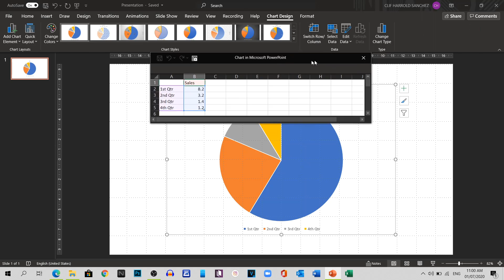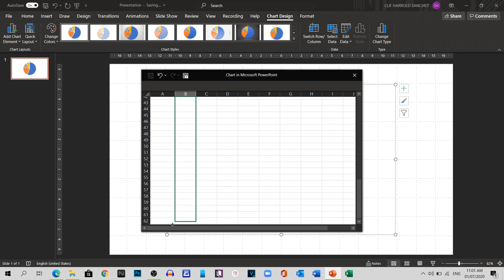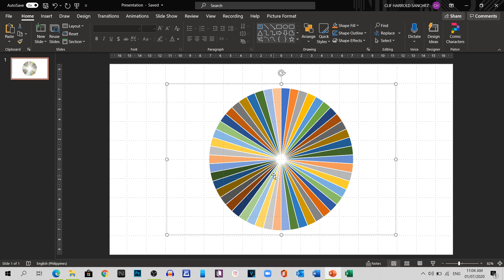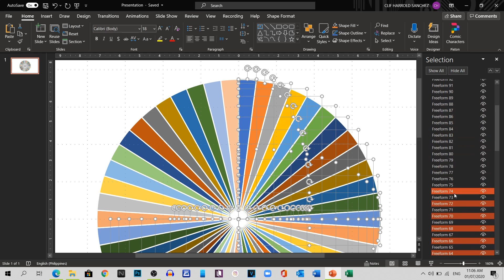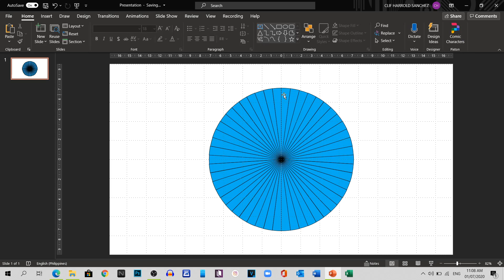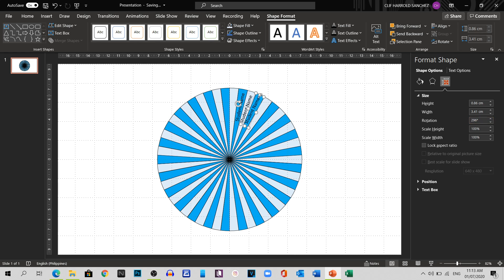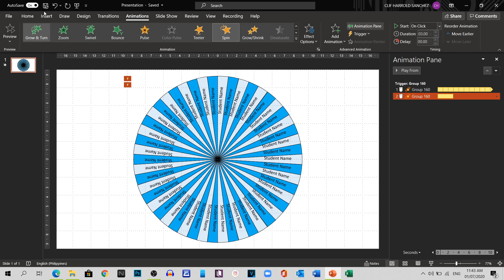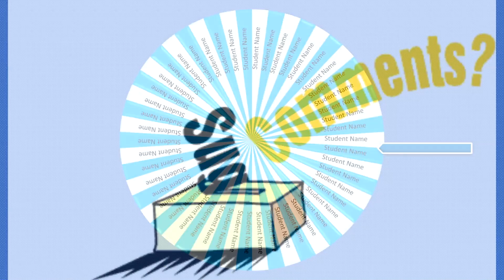ROLETA NG KAPALARAN IN POWERPOINT FOR INTERACTIVE CLASS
Gawing mas interactive ang ating lesson by using this in our class. Dito ipapakita ko sa inyo kung paano makakagawa ng maramihang slot sa roleta na pwede natin mailagay lahat ng pangalan ng ating mga learners. it can be an alternative like for example in class discussion and recitation, pwede syang alternative sa pagbunot ng pangalan sa index card lalo na sa klase ng pagtuturo na meron tayo ngayon.

Thank you, so much and happy learning, everyone!!!